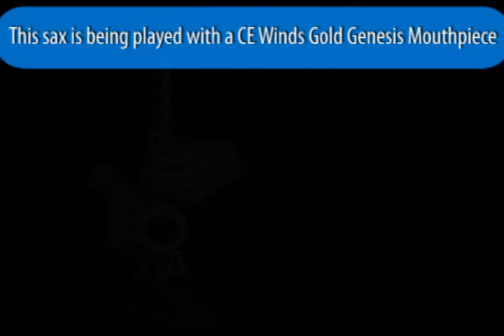Vintage Buescher Curved Soprano Sax w/ CE Winds Gold Genesis Mouthpiece